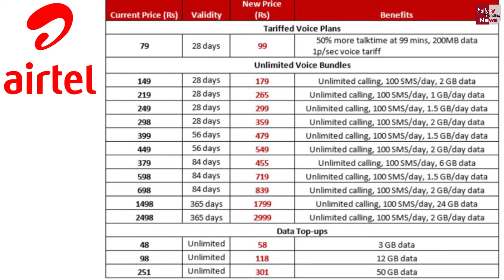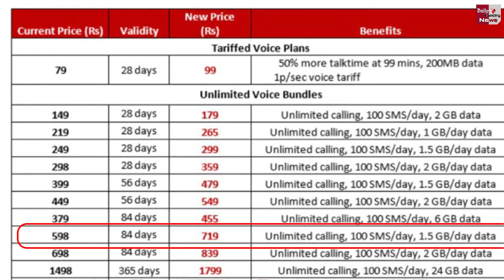Airtel यूजर्स के लिए नए रिचार्ज प्लान ! जाने Airtel के सभी नए रिचार्ज प्लान..!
Inflation Shock To Airtel Users, Increased Price Of Prepaid Plans | Latest News & Update

EDITOR ►Nishant